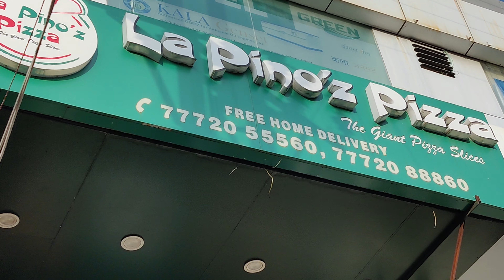IN INDORE MUST TRY...IT'S AMAZING🍕 | LaPino'z Pizza | Radhika Sabudana Khichdi | Vlog 180 || 170/200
LA PINO'Z INDORE
Address: G-3 Tulsi Tower, 22/3 South Tukoganj, Gita Bhawan Rd, Indore, Madhya Pradesh 452001

Radhika Sabudana Khichdi
Address : Geeta Bhawan Square,Indore (M.P)

Just trying my best to show my life & Travel life style. Explore the new flavours of food & life.

My Gears
Boya Mic

Orignal Accounts:-